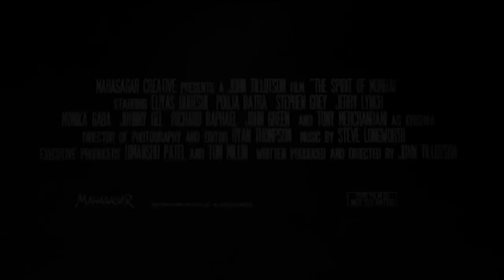The Spirit of Mumbai - Official Trailer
Ex-Con, Arjun Dutta, just wants his life back, but when Bollywood actress, Rani Deol, is kidnapped from the limo he is driving, he must go all out against impossible odds to save her and restore his name.
Director
John Tillotson
Writer
John Tillotson
Stars
Pooja Batra, Eliyas Qureshi, Jerry Lynch, Johnny Gel, Monika Gaba, Stephen Anthony Grey